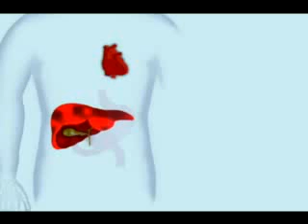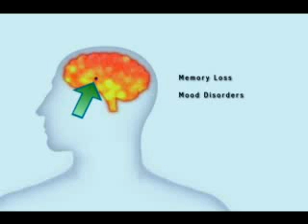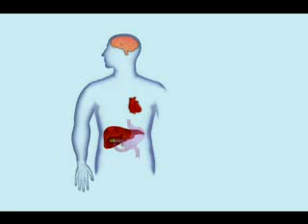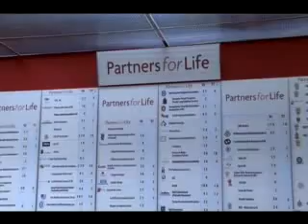What is Hemochromatosis?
Hereditary Hemochromatosis (HHC) is one of the most frequently occurring genetic disorders in the population. It is a crippling, potentially fatal condition caused by a defect of iron metabolism that leads to iron overload in vital organs, joints and tissues. The complications caused by the disorder are preventable if a diagnosis is made before the excess iron causes irreversible damage, and effective treatment exists. This video is comissioned by the Canadian Hemochromatosis Society and directed by Jonathan Leduc.